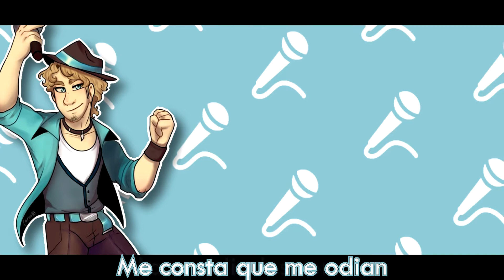【Bruno】¿A quién le importa? ft. Fukase & Hatsune Miku (+VSQx)【Vocaloidカバー】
El increíble tunneo fue hecho por Staccato OwO

Original : Thalía